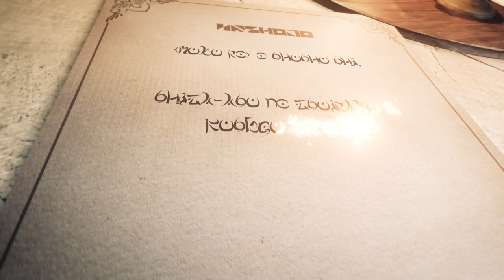啟程序曲 | Official Trailer（CC字幕）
「你，有什麼夢想呢？」

墜入顛狂深淵的死靈護士

曾犯下重罪的失憶旅人

隱居的元魔王軍參謀

死後仍會被召回戰場的輪迴勇者

守護圖書館千年的妖精

觸犯眾神之怒的女武神

illustration ：山の豚（@SandrewF_art）
movie：Yan-K（@YanKMW）
narration：莫莫可【CV:柚木つばめ】（@yuzuki_tsubame）